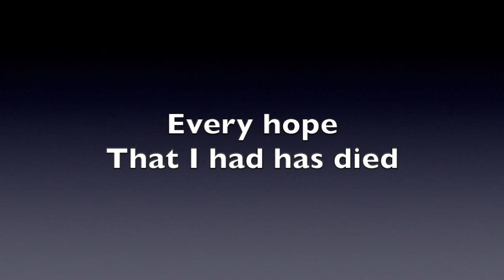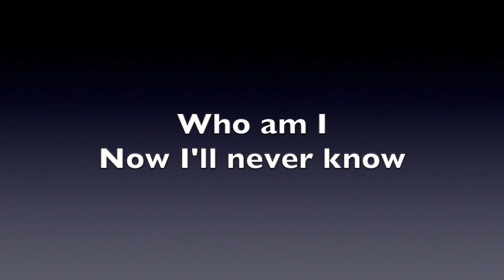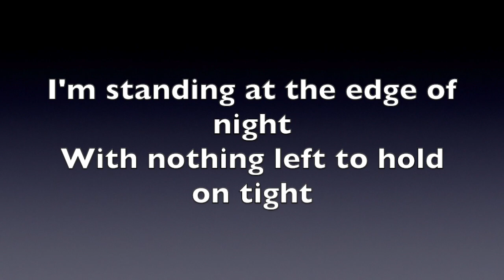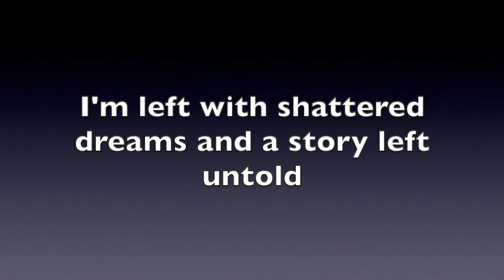WHO AM I INSTRUMENTAL || BOOT CAMP THE MUSICAL